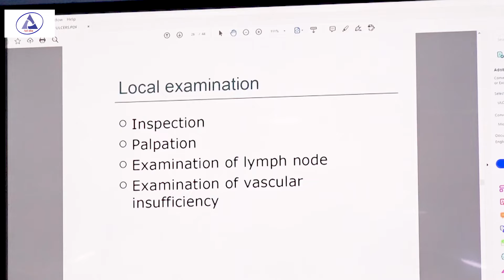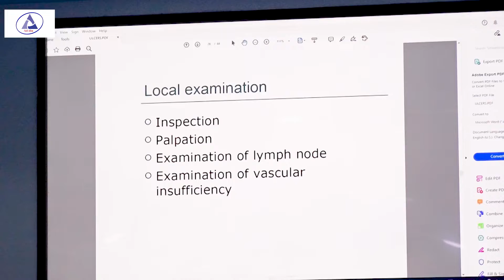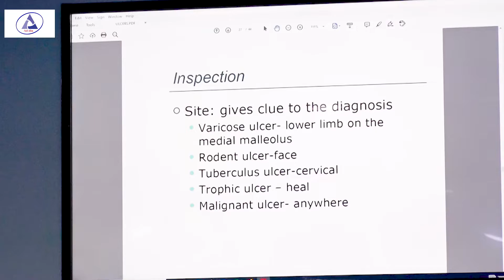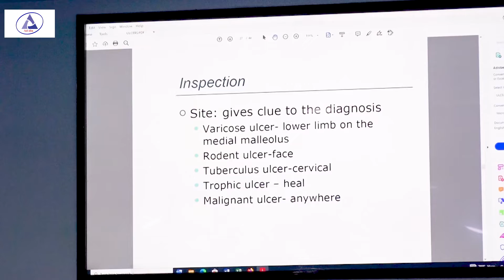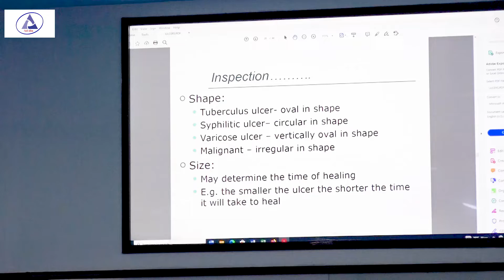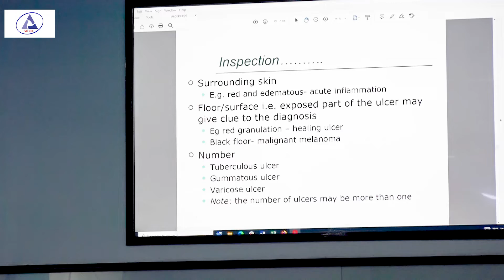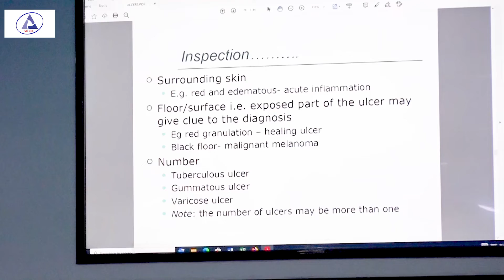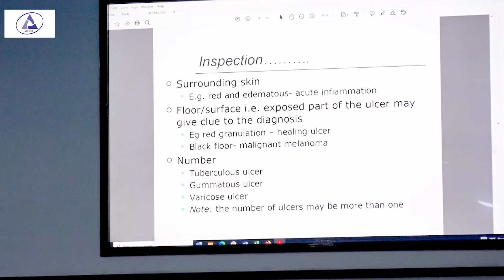youtube video 05NCp-ghwR0